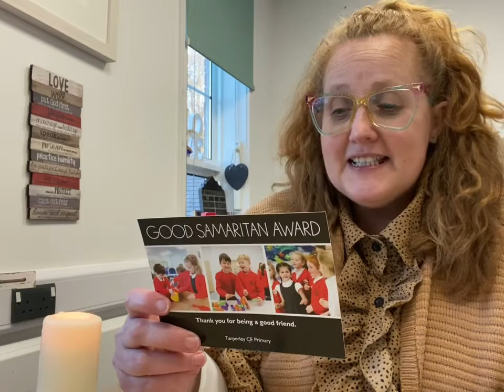KS2 Celebration Worship 14Jan22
Join Mrs Forrester and the team for our KS2 Celebration worship.